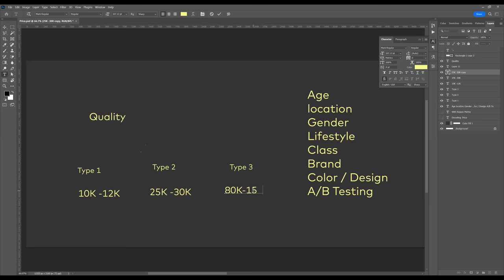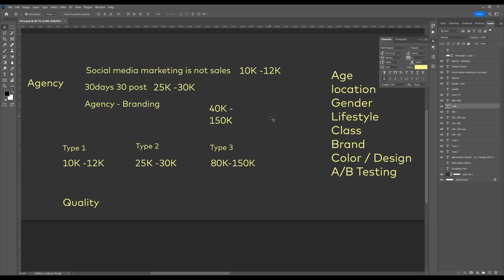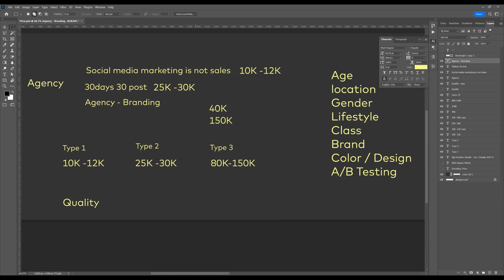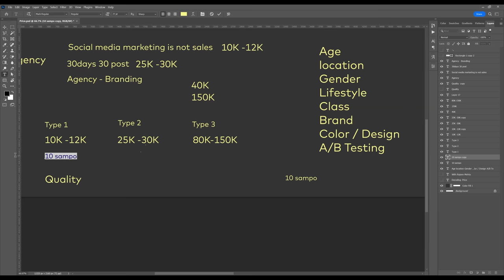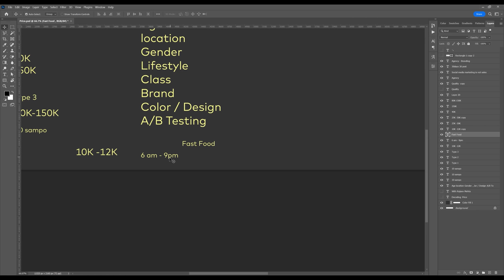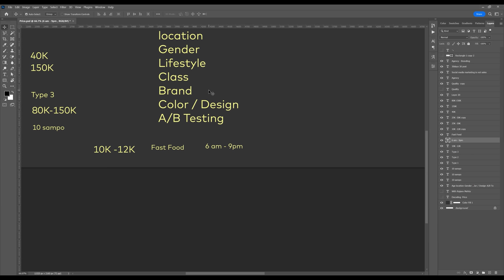Advertising, Design & Human Psychology - Full Workshop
In this Online Graphic Design Workshop we will learn about Human Psychology in Graphic Design and their Impact in Advertising and Design Industry . We will Decode how Human Psychology & Design Psychology Can Create Buzz and Boost your Brand Sales. How a Simple Brain Hack turns into a Good Advertising Design Idea . Enjoy the Workshop Now  !

Chapters -
00:00  - Decoding- Human Psychology& Client Mindset.
02:23 - Chapter 1 - We are all born with psychological power.
05:25 - Chapter 2 -  Legend is Dying & Turning into Followers.
11:44- Chapter 3 - Human Reactions Reveal their Psychology.
19:40 Chapter 4 - Advertising is not subjective.
26:33 Chapter 5 - Data fuels Creativity.
33:17 Chapter 6 - Know Your Clients